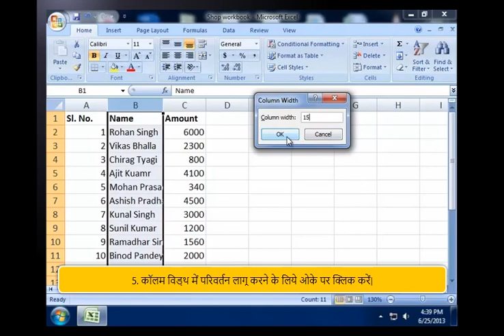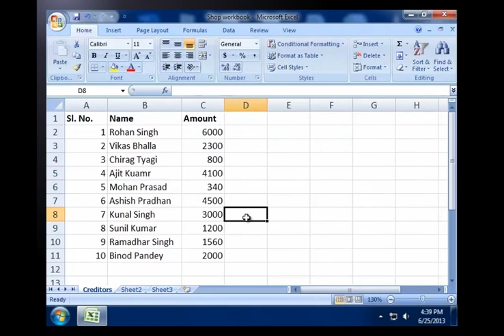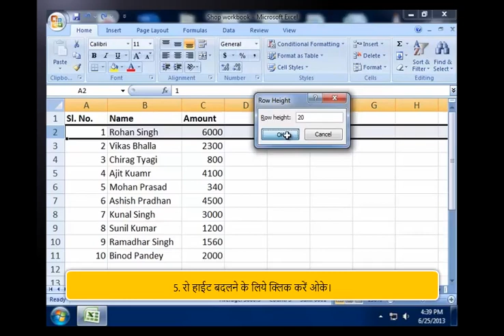BCC course through CSC in Hindi sabse sasta computer course (1)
BCC course through CSC in Hindi sabse sasta computer course